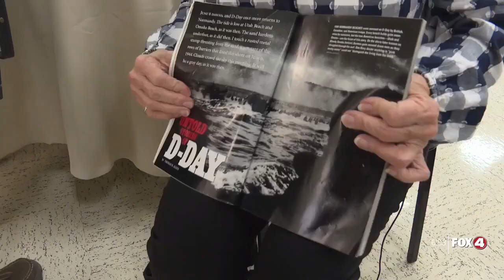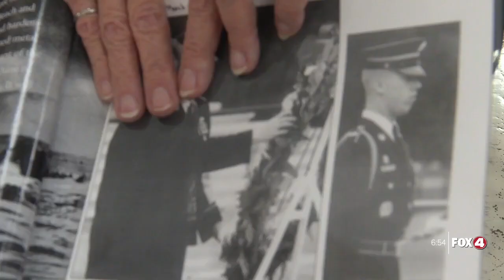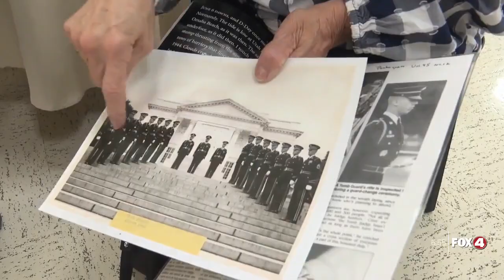WWII Veteran captured on D-Day honored and his widow shares his historic story